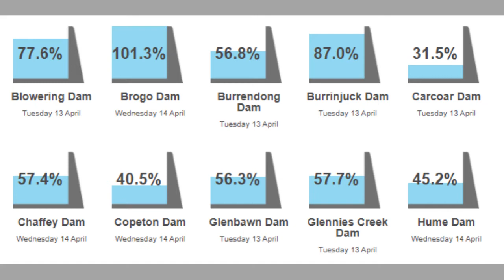The Soaker | 14 April 2021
Water Alert!

Contact Jason Haines on 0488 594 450 for all your water needs!